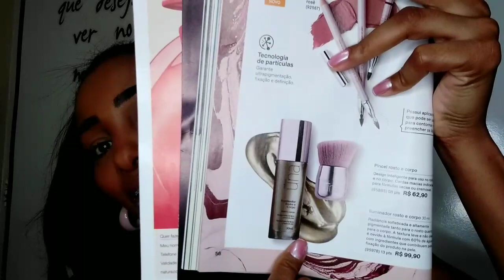Iluminador Rosto e Corpo Natura Una ✨✨